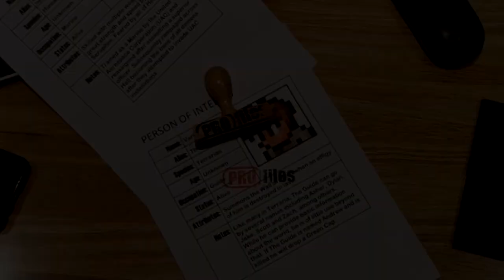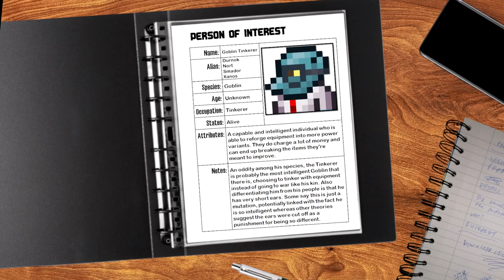GOBLIN TINKERER (TERRARIA) || PROfiles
This time we are taking a look at an individual from far across the ocean who would usually be part of some marauding army if not for the fact that he's smarter than pretty much his entire race put together. Today we're covering the Goblin Tinkerer.